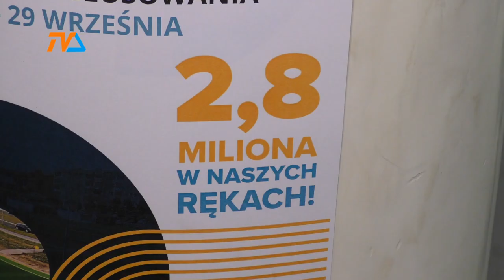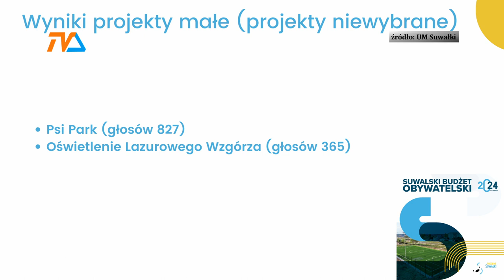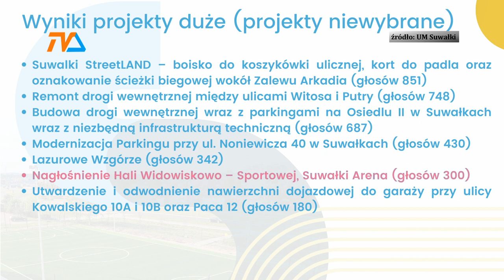Suwalski Budżet Obywatelski podzielony |TV SUWAŁKI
Zagłosowało mniej osób, niż rok temu, ale zdaniem ratusza nieco mniejsza ilość uczestników plebiscytu to skutek „uszczelnienia systemu”. Tak, czy inaczej, zaledwie 7,5 tysiąca osób zdecydowało, na co pójdą miliony złotówek stanowiące suwalski budżet obywatelski.